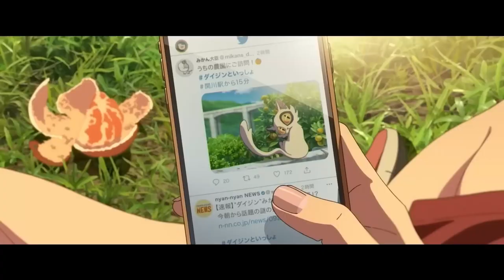Suzume Is Brilliant!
Makoto Shinkai is an amazing director, and this film is no exception. If you haven't seen it yet, go and do it, you won't regret it.